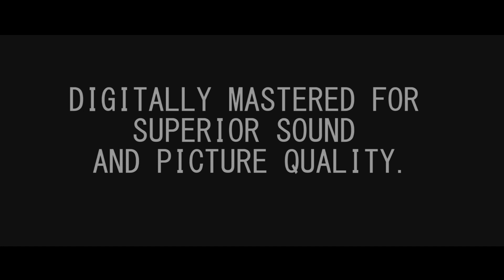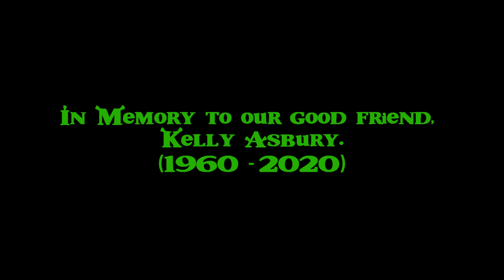Logo Special - Shrek (2021) (GAI AU) (Opening/Poster/Closing Logos) (V2)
This is taken from the GAI AU fantasy adventure buddy musical comedy film,  Shrek! (2021), a reimagining of the 2001 film of the same name. (PG) Coming to Theaters and Paramount+/Netflix on October 21, 2021
Note: For the best experience,  I recommend headphones, turn up the volume, go the best video quality for the best experience.
Directed By: Chris Columbus and  Jon Favreau
Release date(s): October 13, 2021 (), October 15, 2021 (Canada) and October 22, 2021 (United States)
Production company(s):  DreamWorks Pictures, Amblin Entertainment, Nickelodeon Movies, 1492 Pictures, Walden Media, MRC, Fairview Entertainment and Ogre Corps.
Distributed by: Paramount Pictures (North America) and Netflix and Universal (International)
Motion Picture Association of America (MPAA) rating:: PG (For sequences of action violence and peril, some thematic elements, mild language and some crude humour)
Story: Once upon a time, in a faraway swamp, there lived an ogre named Shrek whose precious solitude is suddenly shattered by an invasion of annoying fairy tale characters. They were all banished from their kingdom Far Far Away by the evil Lord Farquaad, Rumpelstiltskin, Fairy Godmother and Prince Charming. Determined to save their home, Shrek who travels with Donkey, Pinocchio, The There Pigs, The Three Blind Mice and The Big Bad Wolf to Far Far Away at a Disneyland parody amusement park called "Duloc". Shrek cuts a deal with Farquaad and sets out to rescue Princess Fiona.

The content shown in this video hasn't owned by any of us or all of us (even though they're brand new). This is being uploaded for preservation and entertainment purposes only.